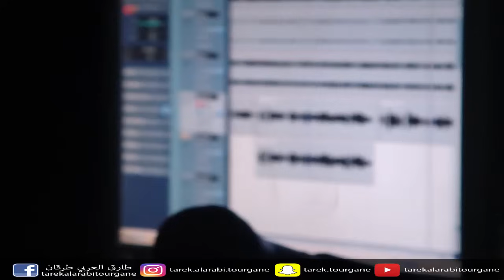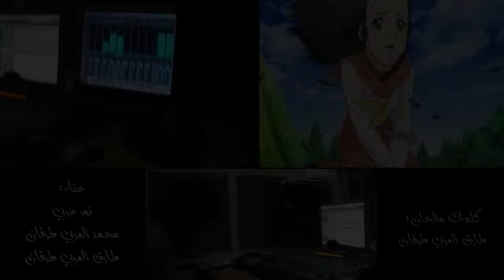كواليس تسجيل شارة ايميلي - طارق العربي طرقان - نور عربي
كواليس تسجيل شارة ايميلي مع  طارق العربي طرقان و نور عربي في استديو سبيس تون بدمشق